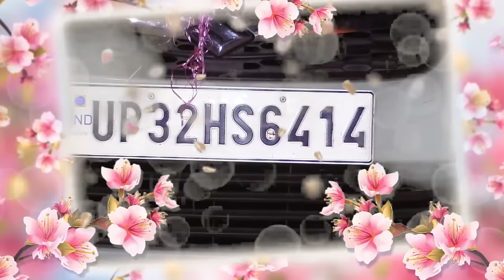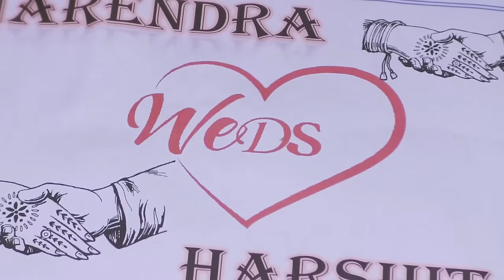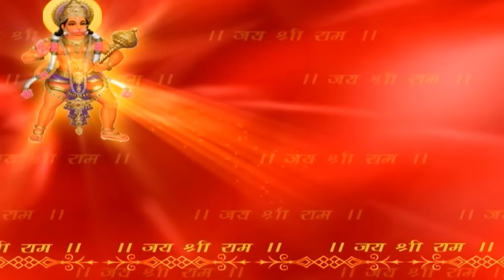Indian wedding 2023 || Narendra weds Sweta || Lucknow || Marriage Video ( Part-1)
Present By ( Arora Baba Studio)
Location :- Ahmadpur Khalsa Bindauwa Mohanlalganj Lucknow.
Shoot & Edit By :- SUJEET ARORA
photographer ( Vivek & Jitendra)